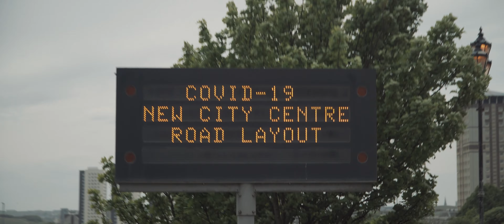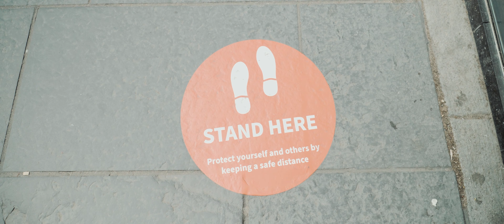CLOSED (4K)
Aberdeen is closed.

Song:

Reminiscing · Anastasia